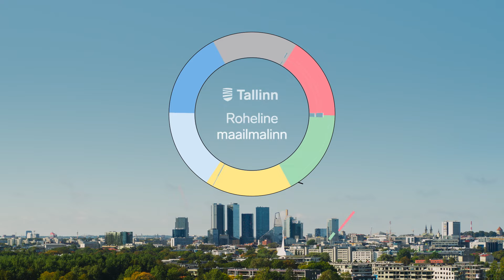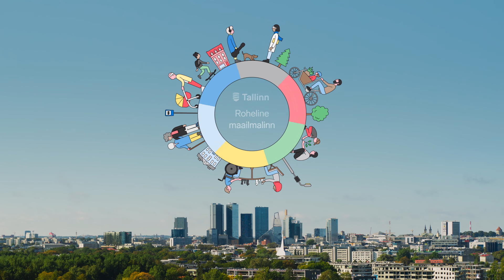Tallinn 2035: Heatahtlik kogukond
Heatahtliku kogukonna moodustavad tugev turvatunne ja põimitud ühiskond. Tallinlased on hoolivad ja sõbralikud ning neid iseloomustab iseseisev hakkamasaamine. Tallinna kodanikuühiskond on tugev, julge ja sidus.